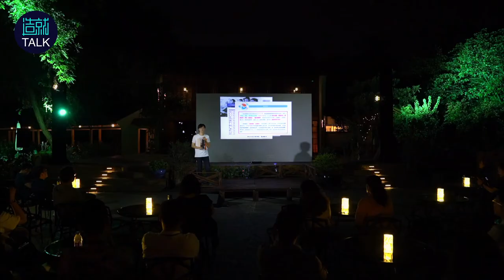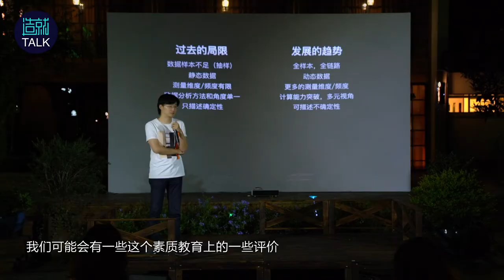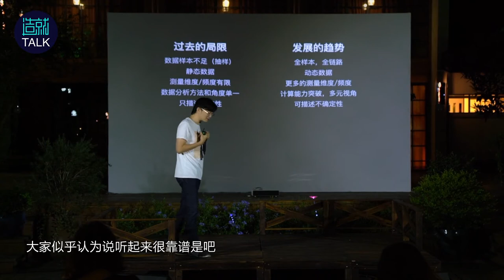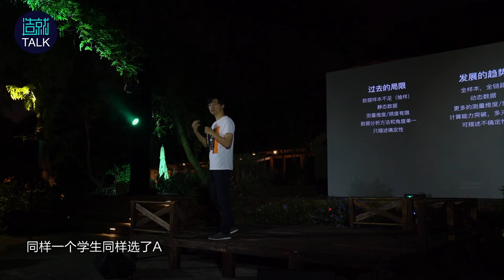【造就】演讲 | 传统考试模式最大的缺陷是什么？怎样制定一种更科学的考试？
张以驰
校宝在线 董事长兼CEO

「有了数字技术，对学生评价的维度应该可以更多。」